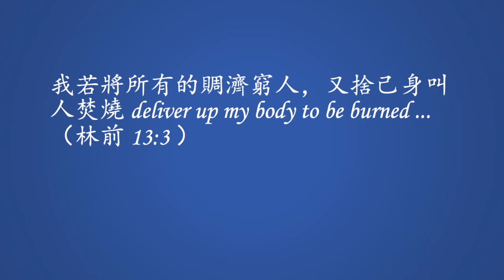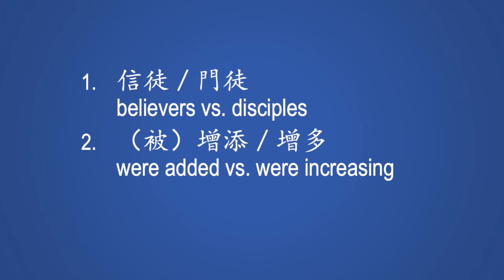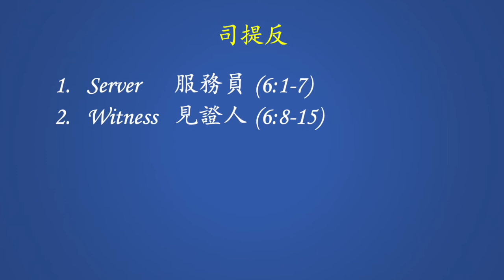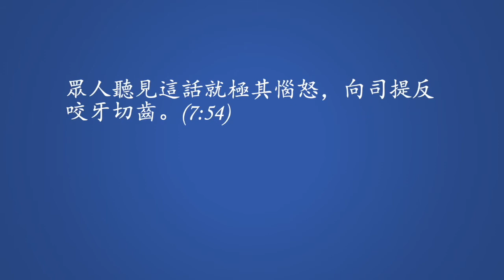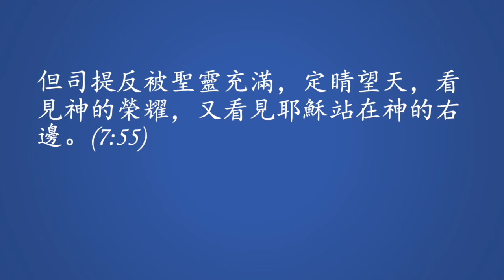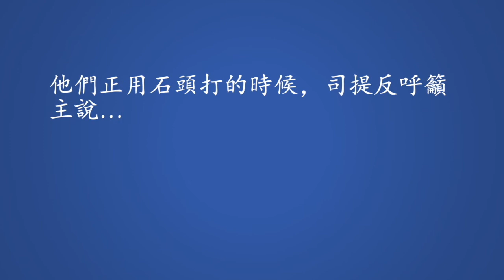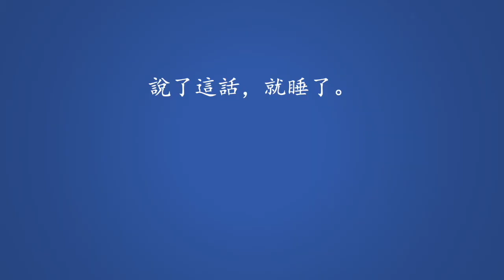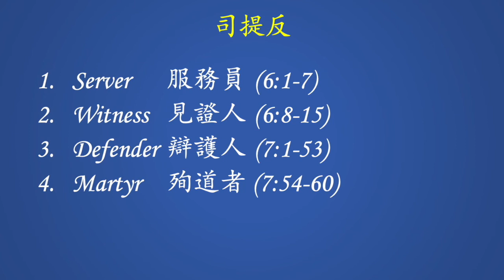0822 認識第一個殉道者（加投影）